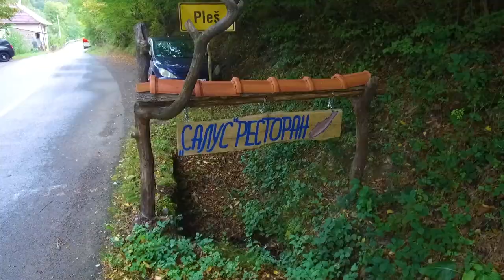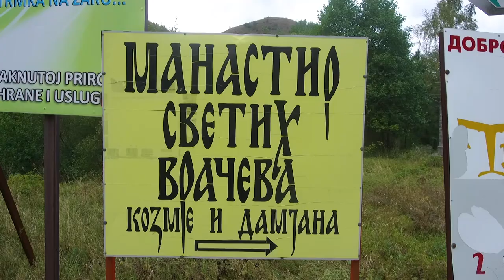RIBNJAK kao turistička ATRAKCIJA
Kako je jedan ribnjak u opštini Aleksandrovac postao turistička atrakcija?
Sagovornik: Vladimir Ćurčić - ribnjak "Salus", Pleš
Facebook : Farma emisija o poljoprivredi